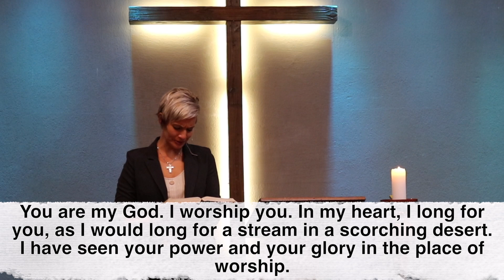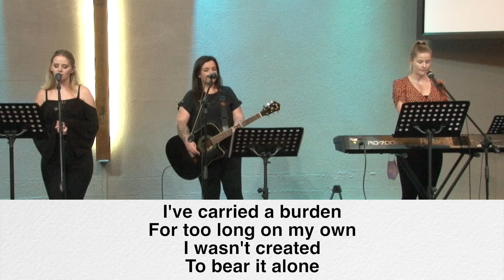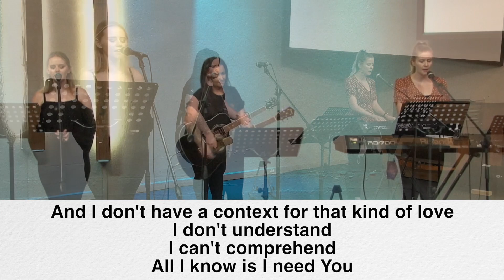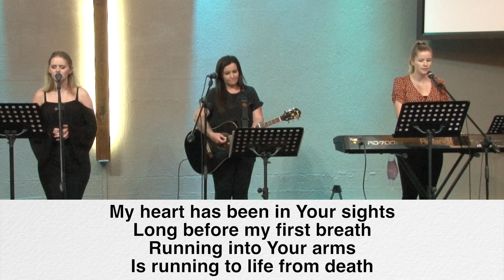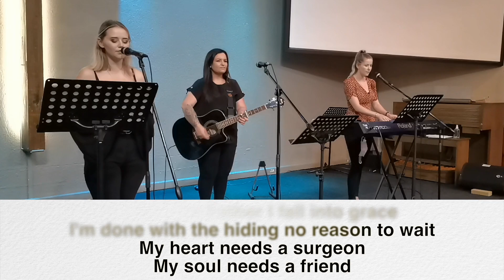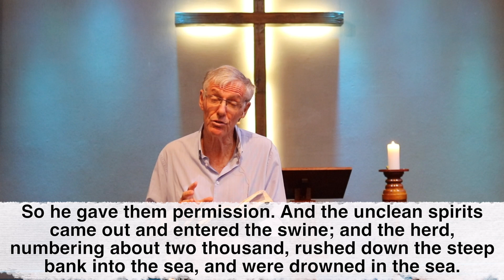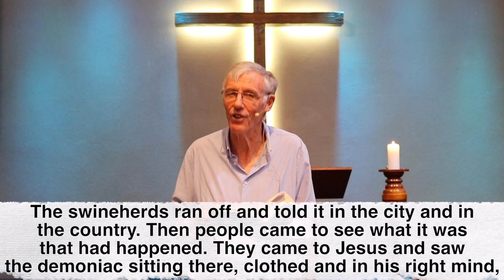Trevor Hudson 31 JAN 2021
This is week 1 of our 3-week series, ‘Places Jesus Walked'. In this series our preaching team explores the places where Jesus walked. The focus will be on Gerasenes, Caesarea Philippi, and Bethany.

This week Trevor Hudson explores Gerasenes. The scripture reading is from Mark 5:1-20.

Louise Wernich leads the call to worship.

An audio version of this reflection, that uses less data, is available from our or you can find Northfield Methodist Church on Spotify.

The video includes worship created by other artists, led by Kyleigh Jordan. We have a CCLI Licence that allows us to do so. The elements of this video were pre-recorded.